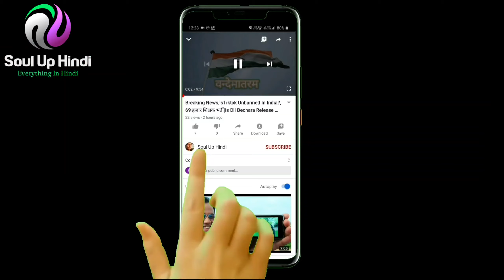Sahid Abhishek Yadav|माँ ने रोते हुवे कह दी ऐसी बात की पूरा गांव रो पड़ा|लोगों ने सिधौना में चक्काजाम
Sahid Abhishek Yadav|वीरो की धरती गाज़ीपुर का बेटा अभिषेक यादव शहीद|उमड़ा जन सैलाब सिधौना में चक्काजाम

वीरों की धरती गाजीपुर का शहीद बेटा अभिषेक यादव को मेरा शत-शत नमन मुझे गर्व हैै गाजीपुर की धरती पर कि यहां का और बेटा भाारत मां की सेवा के लिए निरंतर तत्पर रहता है।